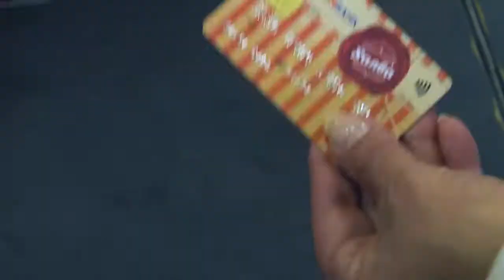Карта Халва Hoff Надо копить, а не только тратить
Надо копить, а не только тратить!
Рассрочка всегда 0%
до 18 месяцев рассрочки
Невероятные условия
До 5% на остаток
До 6% кэшбэк
Снятие наличных в рассрочку

Более 200 000 магазинов партнеров